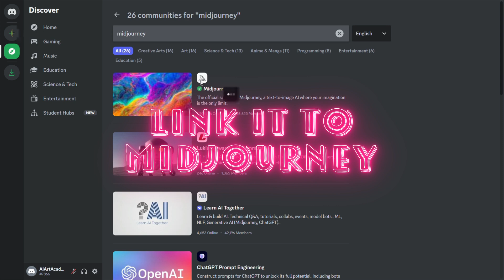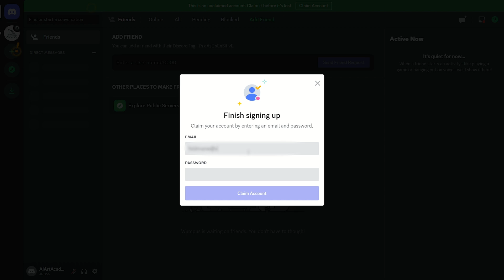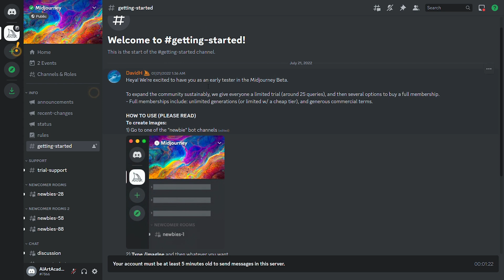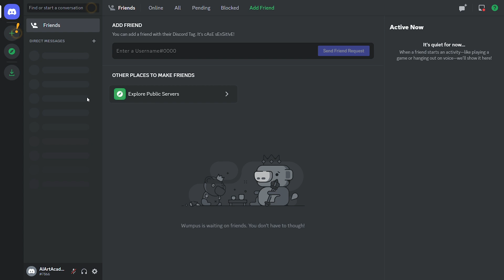How to Use Midjourney AI Discord in 4 Minutes! (Midjourney Discord Tutorial)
Getting started with Midjourney Discord can be hard. But with this quick 4-minute tutorial, you’ll learn how to set up a Midjourney Discord account, and then add Midjourney to your Discord server so you can start making AI Art!

Hi everyone! And welcome to AI Art Academy, where we explore AI Art Tools and teach you how to use them to enhance the way artists and non-artists alike, create!

Timestamps:
00:00 Intro
00:53 Create Discord Account
01:58 Link Discord to Midjourney
02:56 Add server to existing Discord account